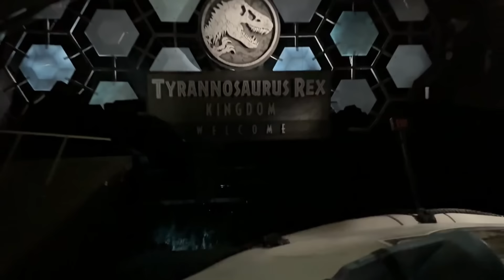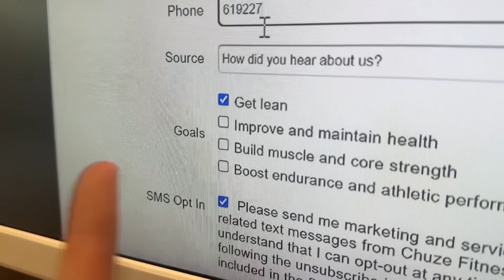Life as a Teen Barber (Part 2)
Follow me ✅

ALL MY HEEM PRODUCTS
JVCUTZZ.COM

I hope y’all enjoyed and I hope y’all learned something if you didn’t don’t worry more bangers and tutorials coming soon. I love every single one of yall ❤️✌🏽IF YOU LOVE ME I LOVE YOU TOO IT YOU HATE ME YOU MOTIVATE ME. LETS GET THIS BREAD, STAY HEEM!